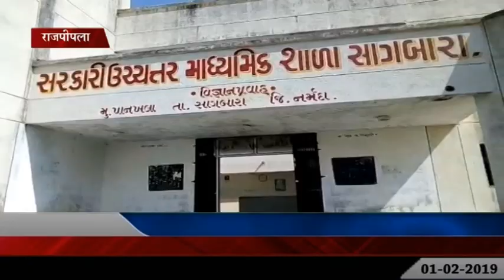नर्मदा : सागबारा सेलम्बा में निर्भया स्क्वॉड एक्शन में